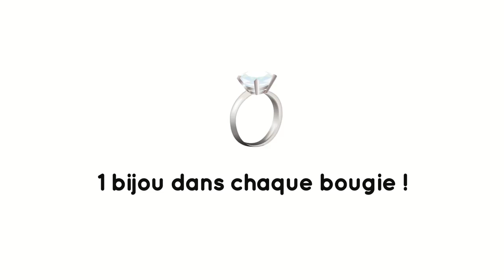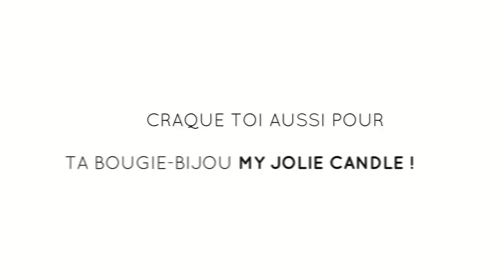Barbara (Les Anges 9) dans le bain de Jeremstar - INTERVIEW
Nouvelle interview baignoire, les vermines! Barbara revient sur son aventure dans Les Anges 9 et s'exprime sur sa relation cachée avec Raphael dans le dos de Coralie. Elle explique pourquoi elle a enregistré cette bande audio sur laquelle Raphael lui téléphonait alors qu'il était encore en couple avec Coralie et revient sur son aventure avec Vincent.

Elle en profite également pour mettre les choses au clair au sujet de sa relation avec Jordan et la jalousie de Milla et passe un coup de gueule contre toutes les candidates du programme qui ont tenté de la faire passer pour une fille facile.

☆ Retrouvez-moi sur Snapchat: Jeremstar ☆

♫ Plus Plus Plus Plus Loiiiin ♫